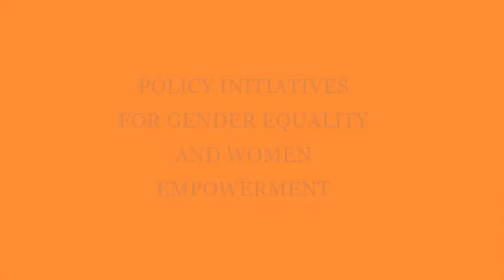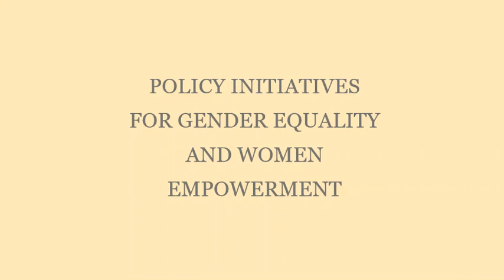Policy initiative for gender equality and women empowerment- by Dr . Suraksha Sharma